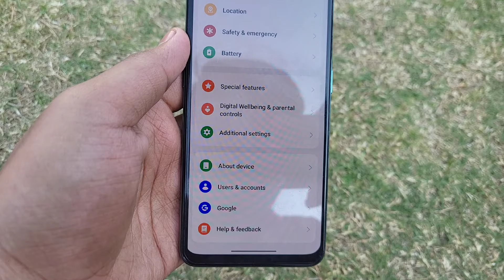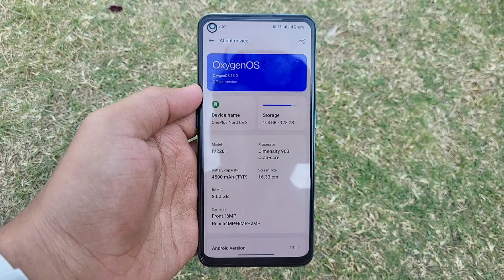OnePlus Mobile Ko Update Kaise Kare | how to update software in oneplus | oneplus phone ko update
OnePlus Mobile Ko Update Kaise Kare | how to update software in oneplus | oneplus phone ko update kaise karen | phone update kaise kare | how to system update in oneplus all this is covered in this video

1) OnePlus Mobile Ko Update Kaise Kare
2) how to update software in oneplus
3) oneplus phone ko update kaise karen
4) phone update kaise kare
5) how to system update in oneplus
6) how to software update in oneplus
7) oneplus ko update kaise kare
8) oneplus me system update kaise kare
9) oneplus me software update kaise kare